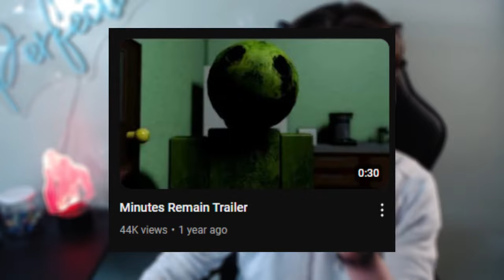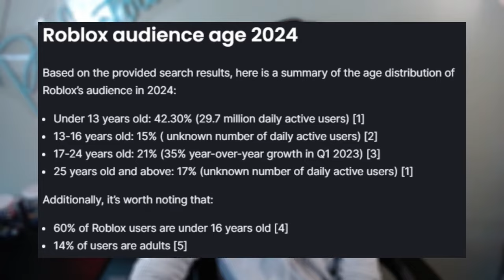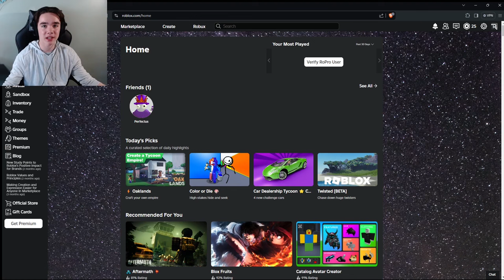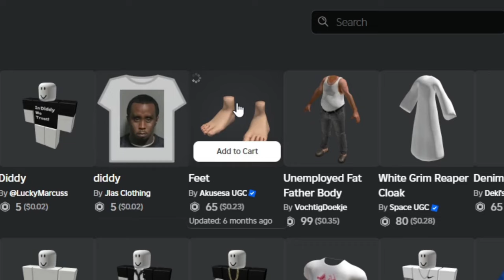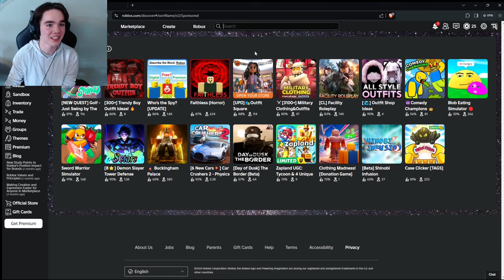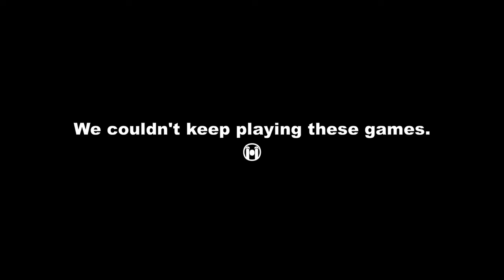Disturbing Content on Roblox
Roblox is a platform game where users of any age can play user-generated games on. However, there is a LOT of disturbing content on Roblox.

0:00 - Introduction
1:51 - Deplorable Catalog
5:35 - Disgusting Games
10:28 - Off-Platform Issues
11:36 - Conclusion